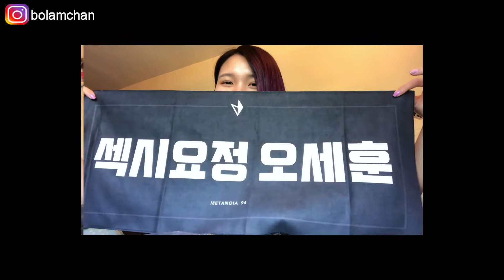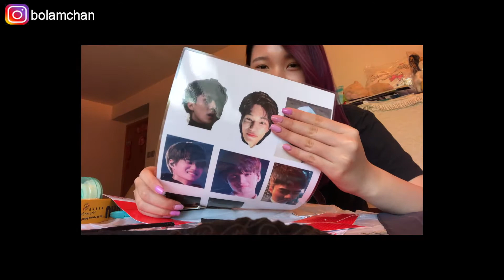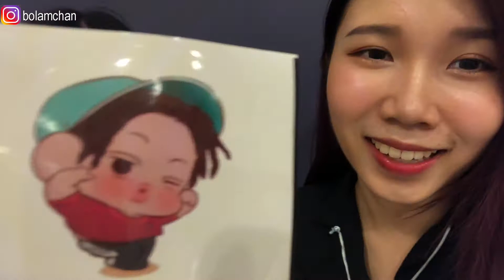[追星Vlog]陪BoLam去睇EXO四巡 ElyXion in HK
❤︎ ❤︎ ❤︎訂閱BoLam❤︎ ❤︎ ❤︎
Hello 我是BoLam

這次看了2場的EXO Concert-- ElyXion
一天是standing的票~
另一天是$480的票~
想直接看D-Day可以直接跳到2:35
大家一起陪我過這一天吧^^

大家想看我拍什麼類型的影片可以comment告訴我唷
想知道我更多我的生活也請留言告訴我吧！
如果你喜歡我的影片 記得like跟subscribe我的channel
下次再見 BYE～